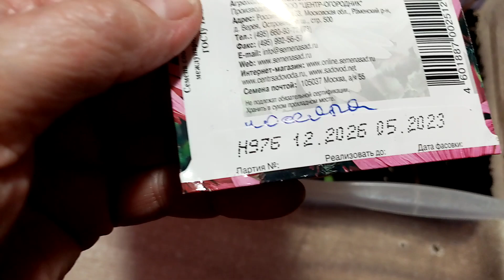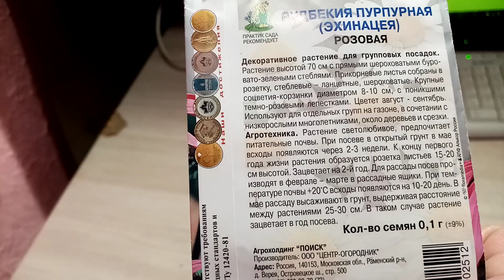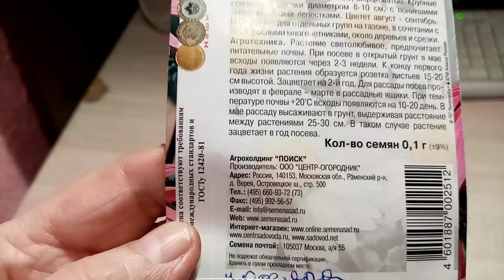Взошла моя Прекрасная РУДБЕКИЯ сорта "ПУРПУРНАЯ"!!! ОЧЕНЬ Довольна ВСХОДАМИ!!! 26.2.24г.